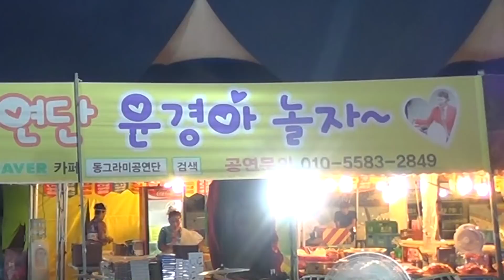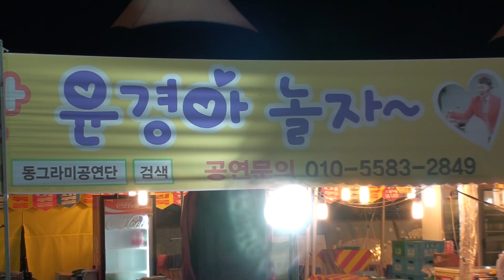인간문화재 나출세 품바, 역시 이쁜 여자들이 반할만하네요 8월12일@2018 봉포해수욕장공연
번지 없는 주막 00:31
아미새 04:07
춘향아 08:50
저 하늘의 별을 찾아 13:14
님의 등불 17:03
꽃타령 19:55
웃으며 삽시다 22:21
개구리 소년(불쇼, 촛불쇼) 28:30
저 하늘 별을 찾아(난타) 32:18
해변으로 가요(난타) 35:55
단장의 미아리고개 40:33
2018 봉포해수욕장공연
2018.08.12 봉포항활어회센터 주차장(강원 고성군 토성면 봉포리 1-5)